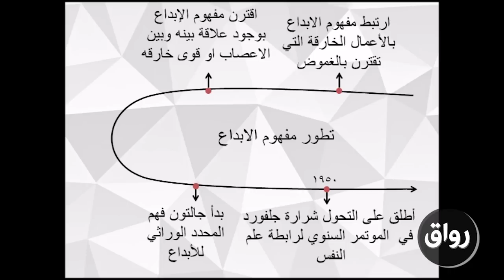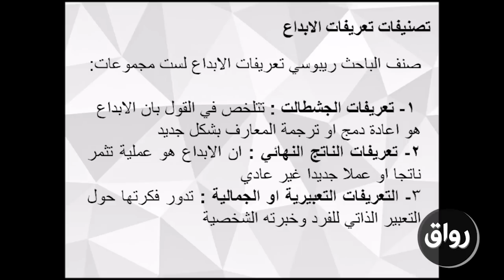رواق : مقدمة في الموهبة والتفوق العقلي - المحاضرة الثالث - الجزء الاول